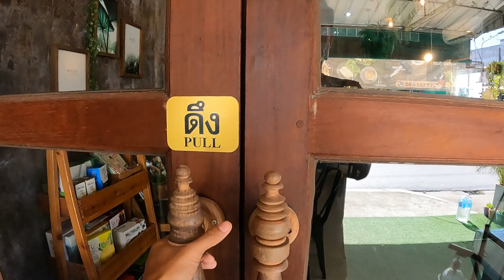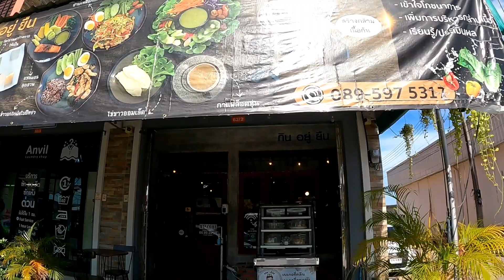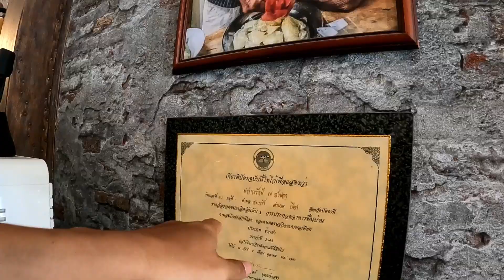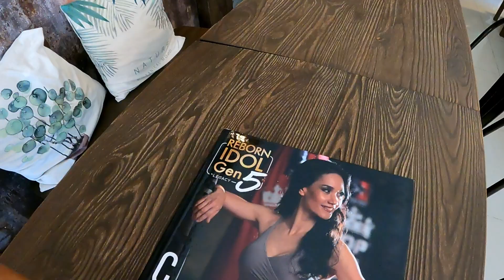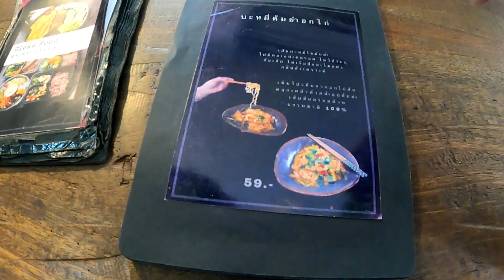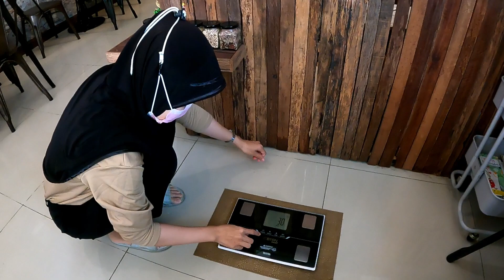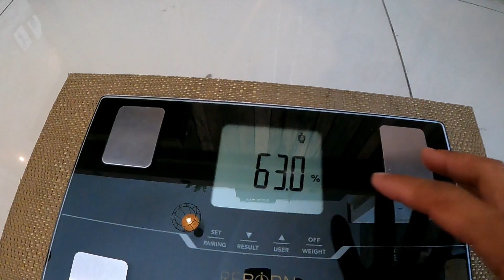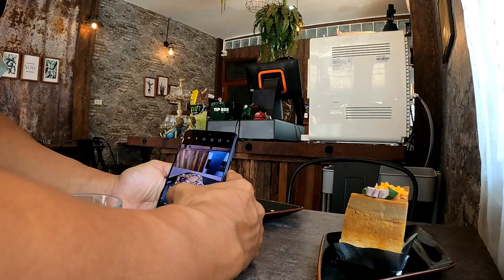มากินเกือบทุกวัน! ร้านอาหารคลีนชื่อดัง ปัตตานี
จริงๆนั้นผมเป็นคนดูแลตัวเองตั้งแต่เด็กแล้ว แต่เมื่อปลายปี 2021 ผมได้ตัดสินใจที่จะจริงจังกับมันมากๆ ทั้งการออกกำลังกาย อาหารการกิน วันนี้ผมจะพาเพื่อนๆไปรู้จักกับร้านอาหารคลีนปัตตานีที่ผมไปกินเกือบทุกวัน มันมีอะไรที่ทำให้ผมติดใจ ไปชมกันได้เลยครับ
และสำหรับเพื่อนๆคนไหนที่สนใจมือถือดีๆอย่าง Galaxy M53 5G
ที่มาพร้อมกล้องเทพ 108MP สเปกแรงๆ จอใหญ่ ราคาก็โดนใจ
และนอกจากนี้ยังมีรุ่นน้องๆใน M Series ทั้ง M33 และ M23 ที่สเปกดีไม่แพ้กันก็ด้วย

แพลตฟอร์มอื่นๆ